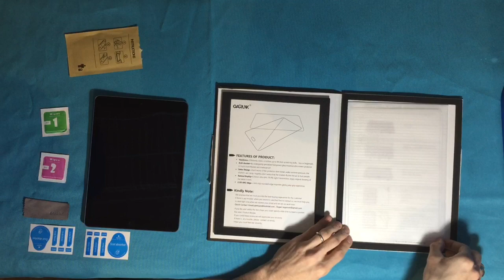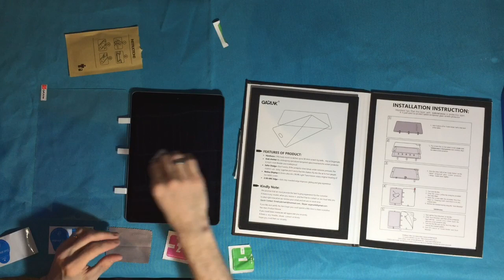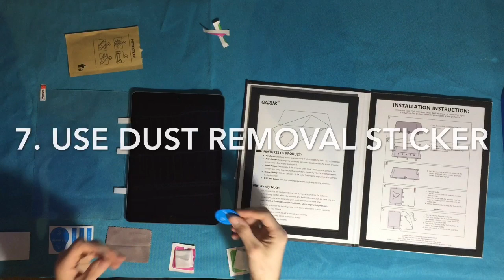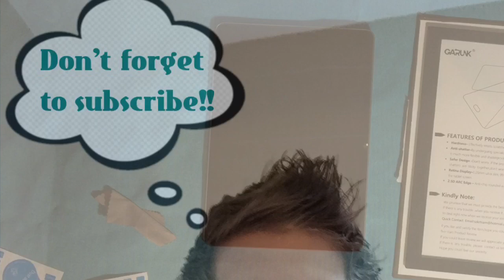How to Install Tempered Glass Screen Protector for IPad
This video demonstrates how to install a tempered glass screen protector for an IPad. Any handyman or anyone can do this. It’s not as scary as it initially seems!